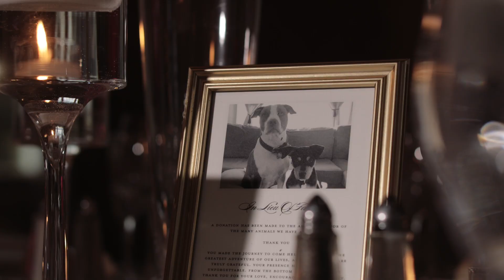Sam & Ray Pleasantdale Chateau Wedding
Spring 2019 wedding featuring Sam & Ray at the Pleasantdale Chateau